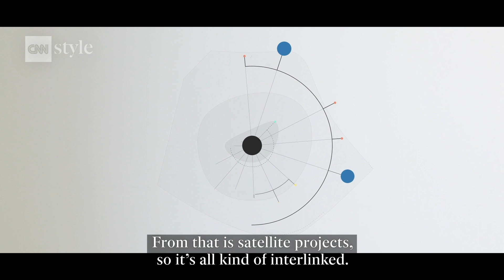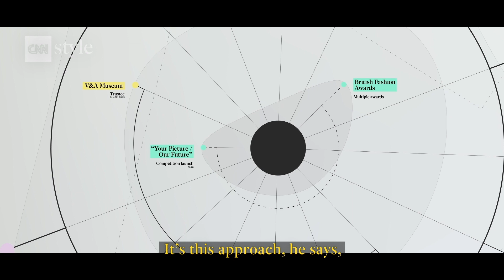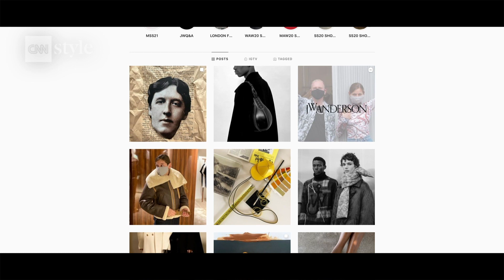JW Anderson | Jonathan Anderson Talks Moncler Collaboration with CNN Style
Jonathan Anderson, Founder and Creative Director of JW Anderson speaks to CNN Style about fashion, his inspirations, and the recent collaboration with Moncler

“Inside the mind of Jonathan Anderson, fashion's creative polymath” a CNN Style documentary by Ana Rosado.